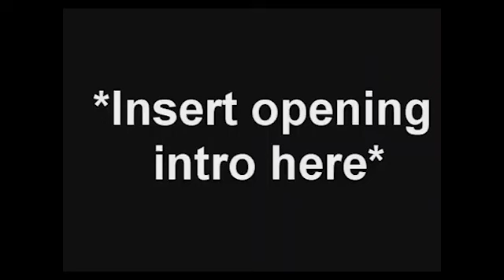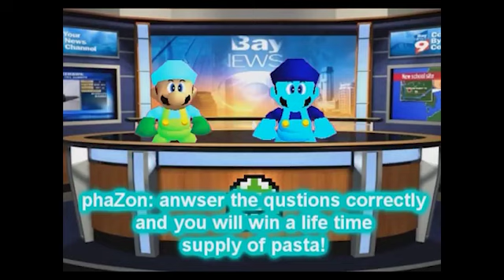super mario 64 bloopers: 0% of spaghetti but it's a 4:3 video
another 4:3 smg4 video that was forced to be 16:9. this video does have a bad quality, sorry about that..